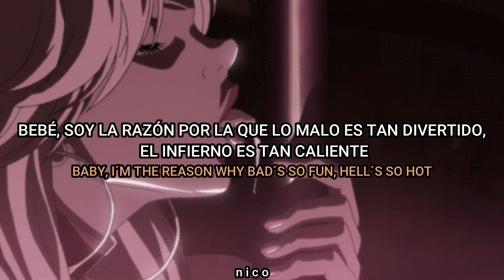Sub Urban, Bella Poarch - INFERNO (Lyrics Español/Ingles)